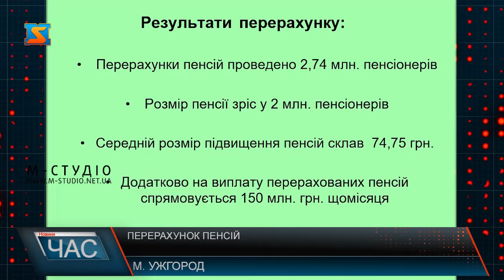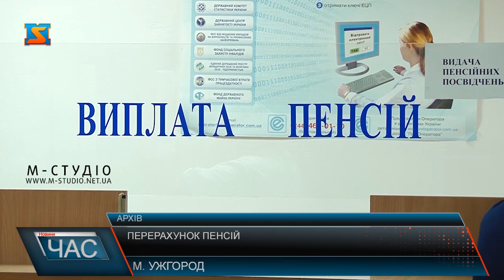Перерахунок пенсій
Закарпатські пенсіонери чекають перерахунок пенсій. Адже у ЗМІ та соцмережах поширіють інформацію про підняття виплат, а також обіцянки уряду виплатити допомогу пенсіонерам у зв’язку з ситуацією з коронавірусом. Аби уникнути чуток і опиратися на достовірну інформацію, наші журналісти звернулися за роз’ясненням до Головного управління Пенсійного фонду України  у Закарпатській області.
Індексацію пенсій обіцяли провести ще 1 березня. А у зв’язку з карантином президент України анонсував доплату пенсіонерам. І тому подібне – різну інформацію можна зустріти у соцмережах та пресі. І закарпатці теж, як то кажуть, чули дзвін та не знають,  де  він. Щомісячно по 500 гривень доплачуватимуть пенсіонерам старше 80 років і з розміром пенсії до 9 тисяч 205 гривень – а таких у Закарпатті -29 тисяч 300 осіб . Відповідну постанову прийняв Кабінет Міністрів України 1 квітня 2020 року. Крім того пенсіонери старше 80 років з розміром пенсії після цього підвищення меншим, ніж 2600 гривень  та стажем роботи : жінки- 20 років, чоловіки– 25 років, отримають доплату від 100 гривень . Що стосується індексації, то вона проводитиметься у травні 2020 року.
Пенсійний фонд у зв’язку з карантином змінив графік роботи. На місцях працюють єдині вікна, де приймають людей тільки для виплати на поховання, новопризначення пенсій і у особливих ситуаціях.  Представники Пенсійного фонду звертаються до пенсіонерів з проханням бути обачними і отримували пенсії у звичному режимі: на картку або поштою додому. Ні в якому разі не реагувати на дзвінки про нібито-то зміни реквізитів, номерів тощо. Адже під час карантину  шахраї  у краї активізувалися. А люди похилого віку – для них легка здобич. Також, не варто іти у банк, аби оплатити комуналку – це можна зробити і не виходячи з дому.